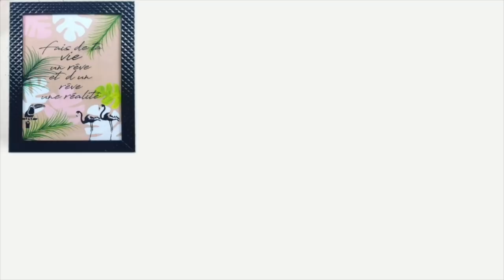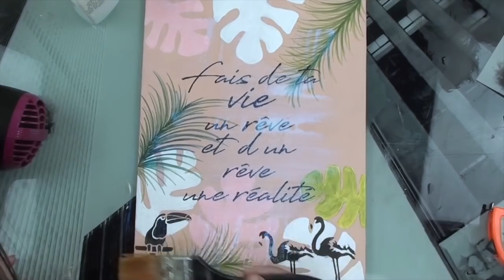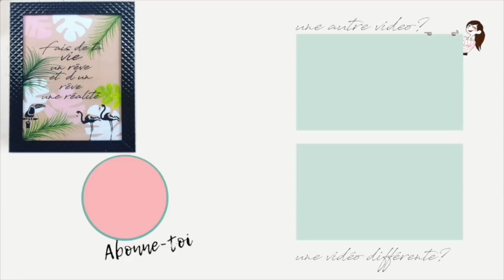Tuto peinture acrylique : DIY Tableau Tropical simple et relaxant SUB français n°105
Vous etes debutant et souhaitez d'autres tableaux? Pour un cadeau ou pour votre home deco? Des explications pas à pas et la liste des matériels utilisés sur:
Vous trouverez +100 modèles de tableaux avec la vidéo tuto gratuite. Venez vite nous
découvrir!

Découvrez l'artiste qui sommeille en vous avec des techniques d'utilisations simples et à la portée de tous.
Transférer vos photos personnelles et personnaliser votre tableaux pour une Home Deco selon vos gouts.
Transferer vos photos sur Toile ou tout type de support, méthode facile et pas cher.
Vous pouvez donner à votre photo un effet vieilli, vintage.